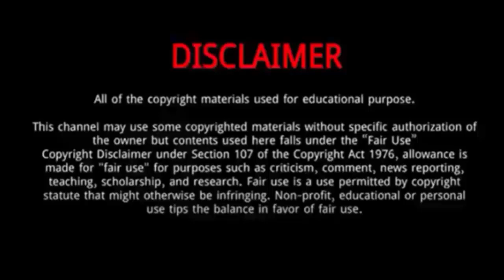Ali Frantti (volleyball player) || 10 Things You Didn't Know About Ali Frantti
Ali Frantti || 10 Things You Didn't Know About Ali Frantti

Ali Frantti is an American professional volleyball player who plays as an outside hitter for the United States women's national volleyball team and Italian Series A1 professional league Casalmaggiore.
She was born in Highland Park, Illinois to parents Kelly and Dan Frantti.
She grew up in Spring Grove, Illinois.
She attended high school at Richmond Burton, where she played volleyball.
She played club volleyball for Club Fusion and won back-to-back AAU titles, collecting MVP honors in 2012.
She was the Illinois Gatorade Player of the Year in 2013 and committed to play volleyball at Penn State.

Ali Frantti
Ali Frantti